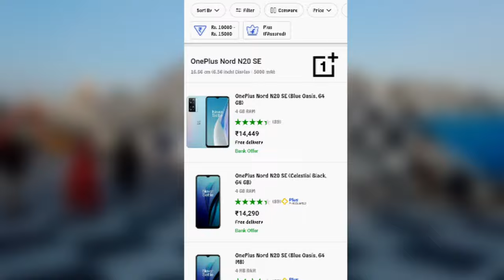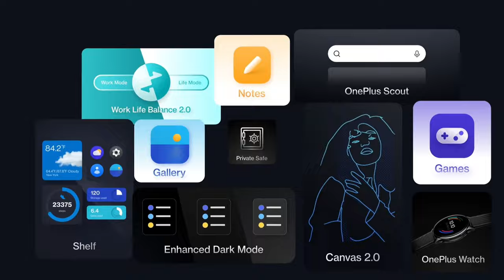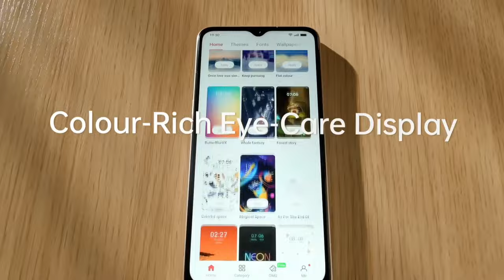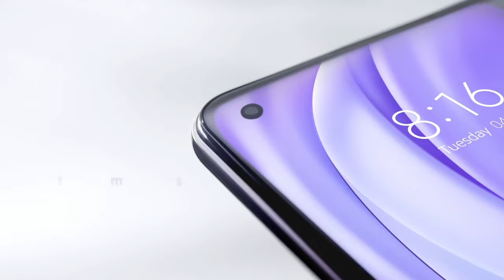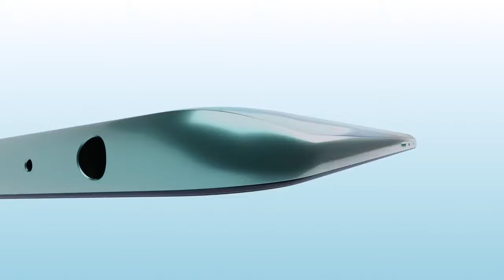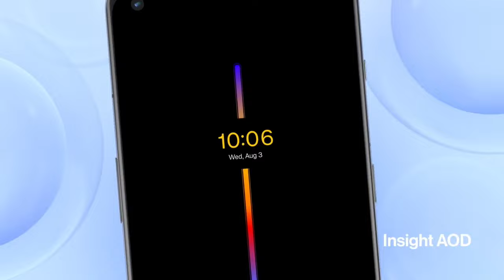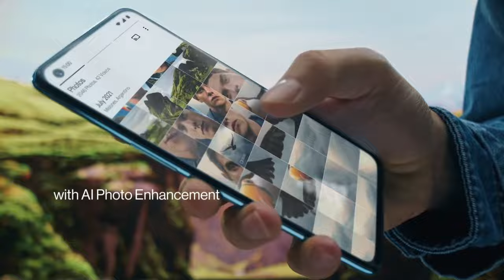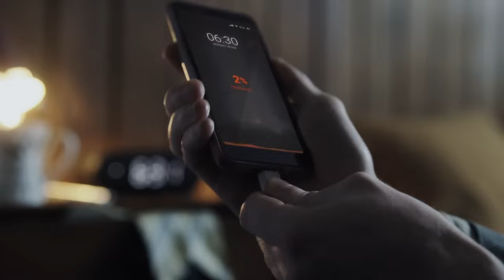Top 3 Best OnePlus Phone Under 20000 in 2022 | OnePlus Mobile | Best OnePlus Smartphones Under 20k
Top 3 Best OnePlus Phone Under 20000 in DEC 2022 | OnePlus's Phone | Best OnePlus Smartphones Under 20k

Doston,
agar aap is time per oneplus ka phone kharidna chahte ho aur aapka Jo budget hai vah ₹20000 hai to is video mein main aapko "top 3 oneplus phone under ₹20000 in 2022" ke bare mein batane wala hun jo ki is time per aap khareed sakte ho, vaise doston oneplus bhi ek Chinese phone hai lekin yah dusre phone se bilkul hi alag hai iska Karan hai doston iska UI matlab ki user interface jo ki bahut hi Kamal ka hota hai ismein ads aur bahut sare broadband bhi nahin hote Hain bahut hi clean software experience milta hai oneplus ke phone se to chaliye doston jante Hain is video mein ki 20000 rupaye ki range mein kaun kaun sephone aaten hai

Topic Cover :-

1. Top 3 Best OnePlus Phone Under 20000 in December 2022
2. Best phone under 20000
3. Best smartphone under 20000
4.Bets gaming phone phone under 20000
5. OnePlus best camera phone under 20000
6. Best 5g phone under 20000
7. Best gaming Smartphones under 20000 5g 2022
8. Best gaming phone under 20000 oneplus
9. Best oneplus smartphone under 20000 in 2022
10. Best oneplus phone under 20000 in December 2022
11. Top 5 best oneplus phone under 20000
12. Top 5 best phone under 20000 in 2022
13. Best oneplus phone undel 20k in 2022
14. Under 20000 best phone 2022
15. Best oneplus 5g phone under 20k

Redmi note 11T
iQOO Z6 5g
Redmi note 10 pro
Moto g52
Realme 9 4g
Redmi note 11

OnePlus Nord EC 2 lite 5g
Redmi note 11 pro+ 5g
iQOO Z6 Pro 5g
Realme 9 SE 5g
iQOO Z5 5G
Infinix Zero 5G